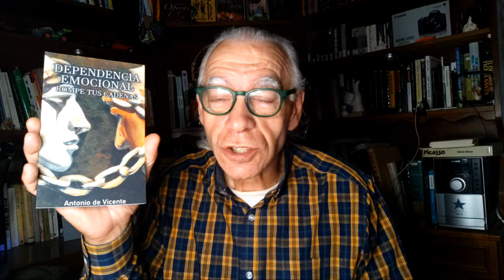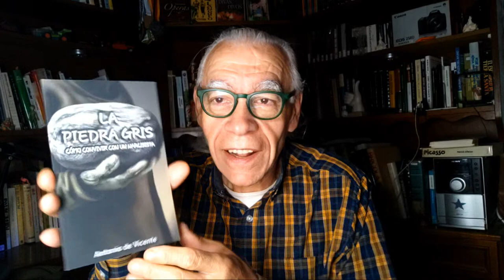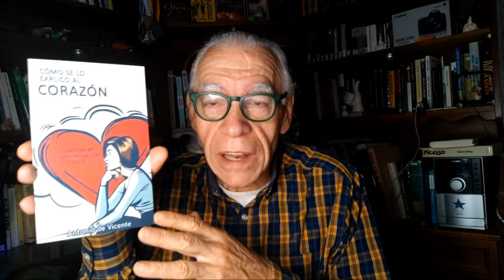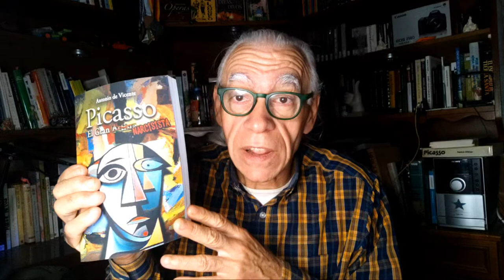EL NARCISISTA ENCUBIERTO Y SUS PELIGROS